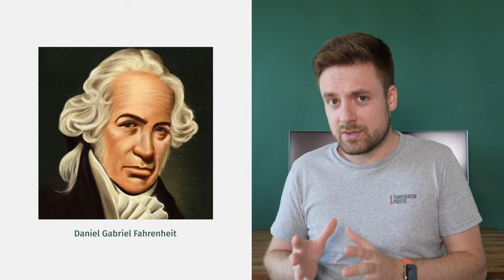Thermometer Aufbau: wie funktionieren Flüssigkeitsthermometer? 🌡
In diesem Video erfährst Du alles Wichtige über den Aufbau und die Funktion vom Flüssigkeitsthermometer. Inklusive Justierung - ganz eintauchend oder teilweise eintauchend.

Du möchtest etwas zurückgeben? Dann gib uns einen Kaffee aus

👀 Kapitelmarker für das Video
00:09 Fahrenheit und das Quecksilberthermometer
00:42 Flüssigkeitsthermometer Aufbau
01:16 Quecksilber und andere Messflüssigkeiten
02:01 Justierung von Thermometern